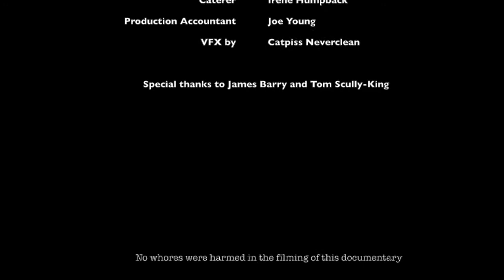The Haemhorraging Badgers Documentary - Test Footage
A brief look at how Joe Young of Farnham's 3rd favourite genre parody band: The Haemhorraging Badgers has adapted to life after their breakup.